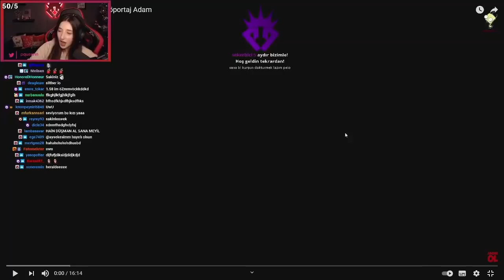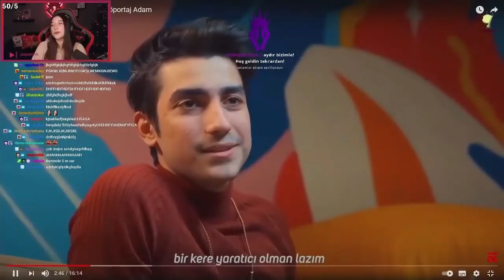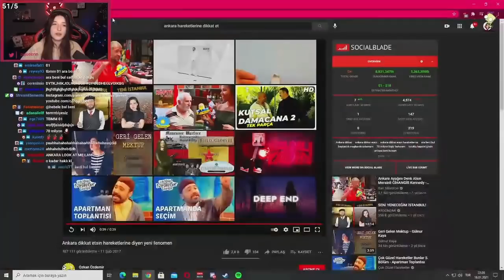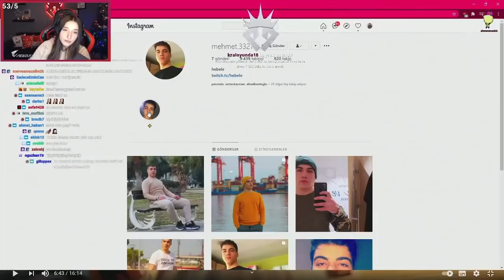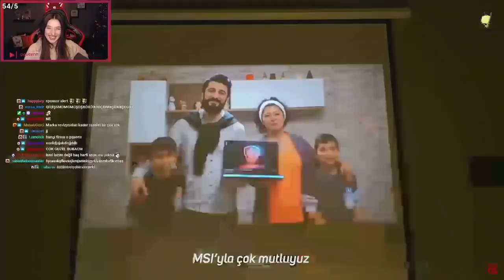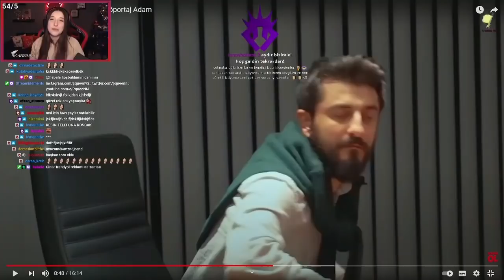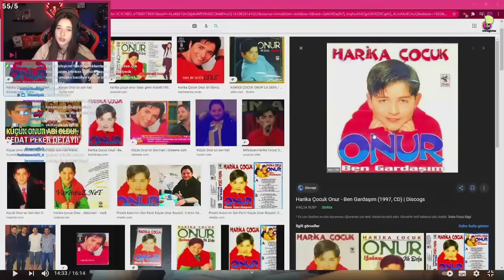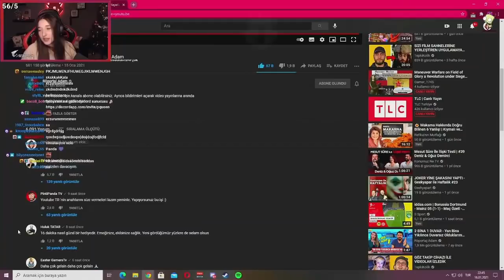Pqueen - ''REKLAMCILIK | Harbi Hayatlar'' İzliyor (Röportaj Adam)